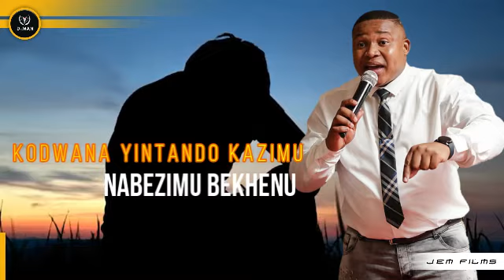D Man - HLEKA NABO